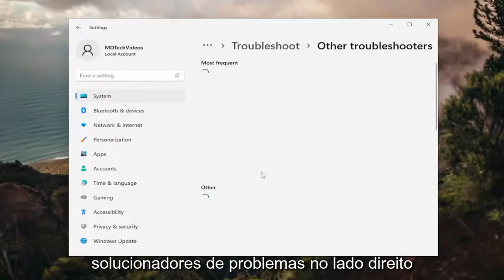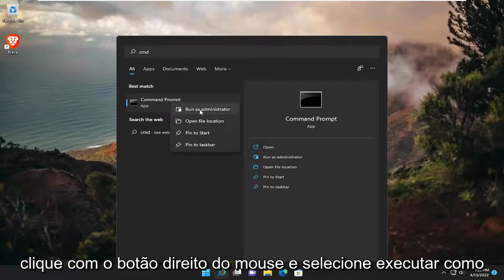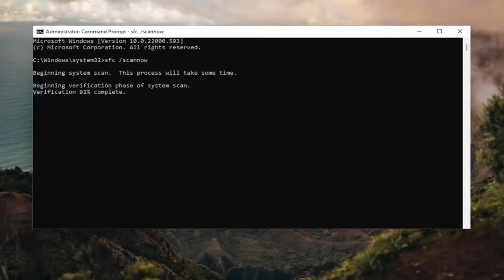Como corrigir o erro do Windows Update 0x80070020 no Windows 10/11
Como corrigir o erro de instalação do Windows Update 0x80070020 [Tutorial]

Lançar uma nova grande atualização para o Windows 10 é um grande dia para todos na Microsoft. Novos recursos estão sendo lançados, juntamente com melhorias adicionais e correções de bugs, para tornar o sistema melhor do que na versão anterior.

Embora tudo isso pareça ótimo na teoria, na prática muitos usuários têm problemas até para adquirir a atualização. Problemas de atualização que impedem os usuários de instalar normalmente uma nova atualização importante.

Como a história mostrou, não houve uma única atualização importante do Windows 11 imune a problemas de instalação, e eles vêm em várias formas, ou mais precisamente, como vários códigos de erro.

Alguns erros nas atualizações do Windows não permitem que o serviço Windows Update seja iniciado, enquanto outros interrompem o processo durante a execução. Dos muitos erros com as atualizações do Windows, um é o erro de instalação 0x80070020.